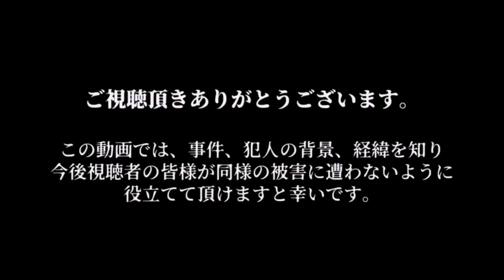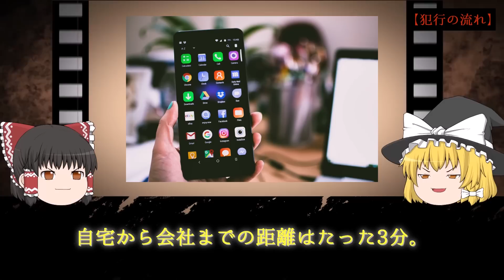ど〜こだ？？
目次▼
0:00 オープニング
1:15 事件概要
2:22 犯人の人物像
6:45 犯行の流れ
9:20 事件発生
10:39 逮捕・裁判
13:09 歪んだ生育環境

【凶師】不倫、殺人、死体遺棄…裏の顔を持つやばい教師が引き起こした「岐阜高校教師教え子殺人事件」【ゆっくり解説】